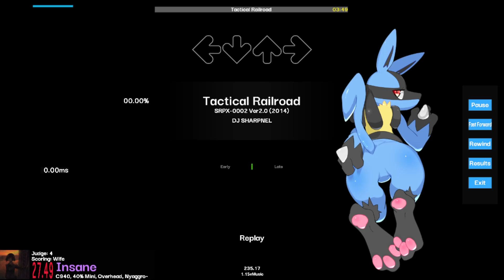Tactical Railroad 1.15x 91.65%